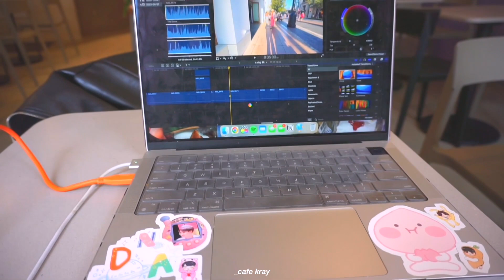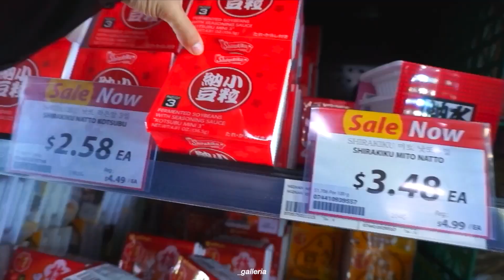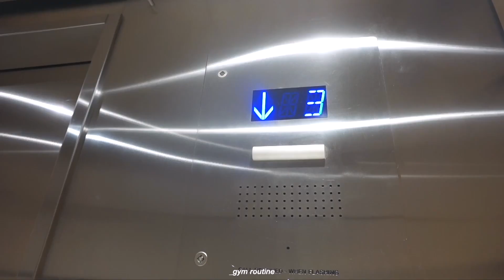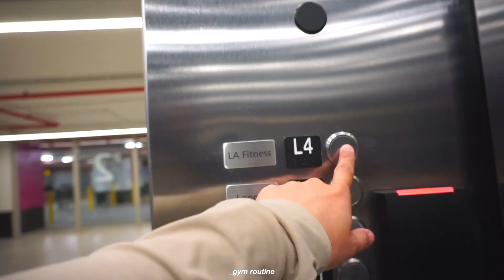weekly vlog 🍵 | korean cafe, onigiri, gym, grocery shoppingㅤ ㅤ ㅤ ㅤ ㅤ ㅤ ㅤ ㅤ ㅤ ㅤ ㅤ ㅤ ㅤ ㅤ ㅤ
vlogs are finally back!

FAQ
✩ what camera do you use? Sony a5100 and iPhone 13 :)
Final Cut Pro & Procreate